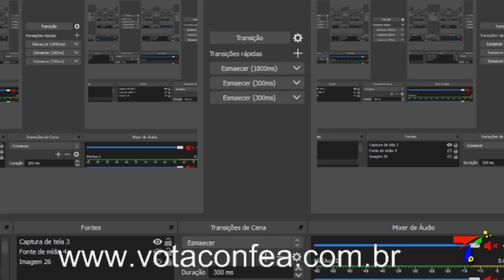Fabio Fanfa, Candidato a Diretor Geral da Mútua está no Tendência Entrevista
Neste sábado o Tendência + conversou com Fabio Fanfa, Candidato a Diretor Geral da Mútua, que falou do Trabalho e projetos na Mútua.